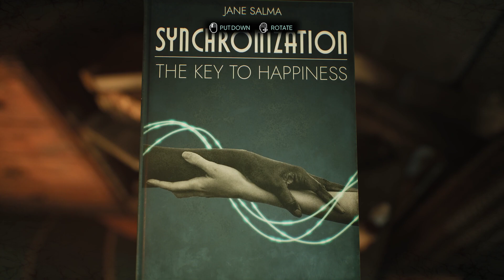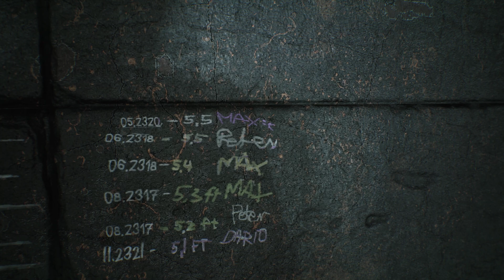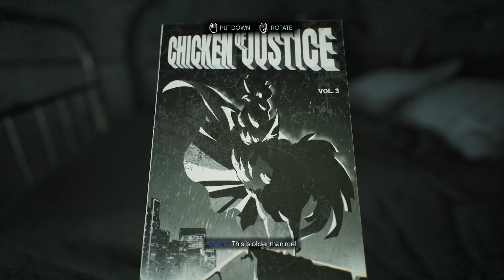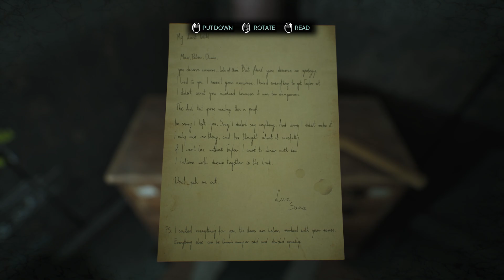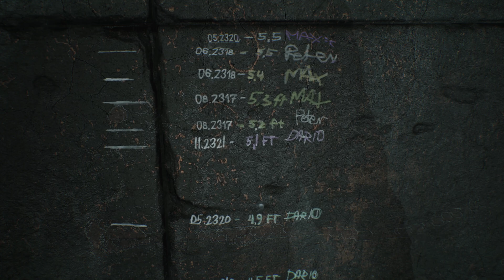I KN3W It ... Well, Something Like That Anyway // 3pisode 14 // Nobody Wants To Die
Watch a live-long gamer's adventures in the dystopian world of New York, 2329; in pursuit of a serial killer targeting the city’s elite.

🤔 NEW HERE? 🤔

Hi, I'm Chris and I've been a Gamer since..., well for a long time. I've played, for example, "The Curse of Monkey Island" [on PC] or "Star Wars: KOTOR" [on the first XBox ... I still got that Thing somewhere...] when they first released.
I enjoy a lot of different Gaming Genres and some of my favorite Games of all time are "Subnautica", "The Witcher 3", "RDR2" but also the likes of "Rimworld", "Disco Elysium" or "Frostpunk" so it's hard to break down to a few genres but overall I would say: great story based RPG's, Squad Based Strategy or Rogue-Likes/-Lites with a lot of replayability.